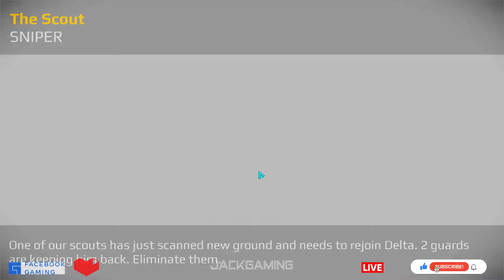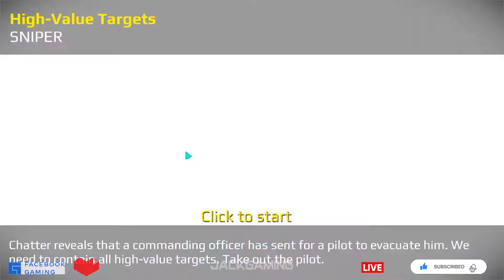003. Sniper Fury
Thanks for all !!! Welcome to Jackgaming channel